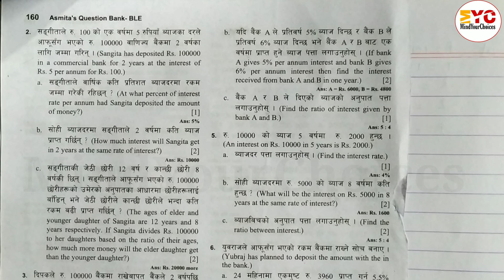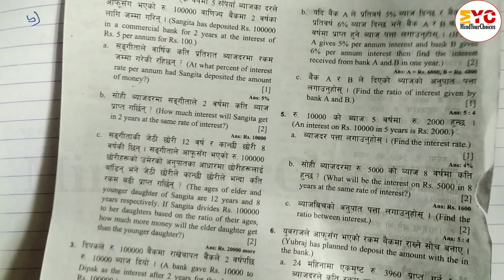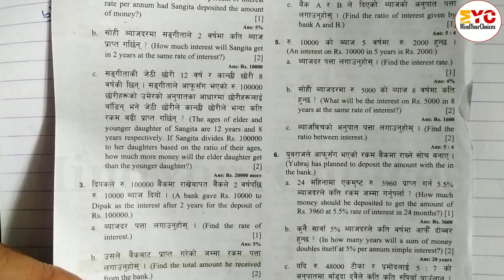Class 8 ble math question solve 2080 | ble book of class 8 2080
In this video we will learn important questions for ble examination, which is taken from simple interest and ratio and proportion of class 8 maths. Hope you will learn the basic concepts of simple interest and ratio and proportion.

              To Improve videos quality and quantity do not forget to help on Esewa

Your Queries ⬇️
class 8 ble math question solve 2080
ble book of class 8
ble book of class 8 2080
ble class 8 math
ble class 8 math 2080
ble math question 2080
ble model question
ble math model question 2080
class 8 ble question 2080 math
class 8 math model question 2080
mensuration
class 8 simple interest
class 8 ratio and proportion
mindyourchoices
mindyourchoices class 8